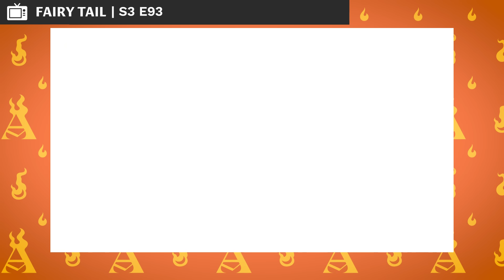The Life Of Natsu Dragneel (Fairy Tail)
Natsu Dragneel is a Mage of the Fairy Tail Guild, wherein he is a member of Team Natsu. He is the younger brother of Zeref Dragneel, having originally died 400 years ago, being subsequently revived as his brother's most powerful Etherious: E.N.D. Natsu is also among the five Dragon Slayers sent to the future from four hundred years past, having an additional purpose in the assistance of the defeat of Acnologia.

CHAPTERS

00:00:00 Intro
00:01:04 Background
00:04:30 Macao arc
00:08:02 Daybreak arc
00:10:10 Eisenwald arc
00:13:25 Sub-Zero Emperor Lyon arc
00:18:14 Phantom Lord arc
00:24:11 Loke arc
00:25:00 Tower of Heaven arc
00:31:08 Battle of Fairy Tail arc
00:38:51 Oración Seis arc
00:47:42 Daphne arc
00:50:44 Edolas arc
01:13:38 Tenrou Island arc
01:43:54 X791 arc
01:45:26 Key of the Starry Sky arc
02:10:11 Grand Magic Games arc
02:48:21 Eclipse Celestial Spirits arc
03:06:19 Sun Village arc
03:14:48 Tartaros arc
03:39:11 Avatar arc
03:49:35 Alvarez Empire arc

CREDITS

PRODUCER: @AmagiPublishing
NARRATOR: @Keegan Hughes
WRITER: @Fairy Tail Wiki
EDITOR: @Imubi5